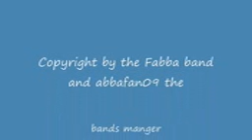One Jesus one beliver promo film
This video is to promote my band and my channel